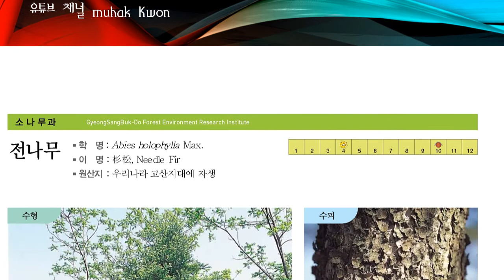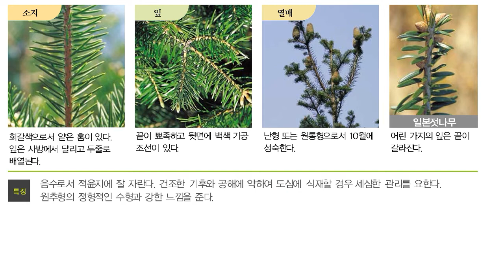한국의 수목도감, 전나무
젓나무

소나무과의 상록교목.

전나무라고도 한다.높이 40m, 지름 1.5m에 달하는 고산성으로서 풍치수로 흔히 심는다. 나무껍질은 잿빛이 도는 암갈색으로 거칠며 작은가지는 회갈색이고 털이 없거나 간혹 있고 얕은 홈이 있다. 겨울눈은 난형이고 털이 없으나 수지가 약간 있다. 잎은 선형이고 길이 4cm, 나비 2mm로서 끝이 뾰족하며 뒷면에 백색 기공선이 있고, 횡단면에는 수지구(樹脂溝)가 있다. 수꽃이삭은 원통형이며 길이 15mm로서 황록색이고 꽃줄기는 길이 4.5mm이다. 암꽃이삭은 2∼3개가 서로 접근하여 달리고 길이 3.5cm로서 긴 타원형이며 길이 6mm 정도의 꽃줄기가 있다. 구과(毬果)는 원통형으로서 길이 10∼12cm, 지름 3.5cm이고 끝이 뾰족하거나 둔하며 과경(果梗)은 길이 7mm이다.

실편은 거의 둥글고 길이 25∼30mm로서 흔히 밖에 수지가 묻으며 포는 밖으로 나타나지 않고 거의 원형이다. 종자는 난상 삼각형이며 길이 12mm, 나비 6mm로서 연한 갈색이고 날개는 길이 13.5mm, 나비 12mm이다. 꽃은 4월 하순에 피며 열매는 10월 상순에 익는다. 목재는 펄프원료나 건축용재 ·가구재료로 이용한다. 공해에 약해 도시에서 점점 사라지고 있다.